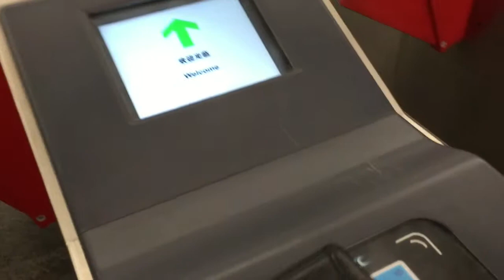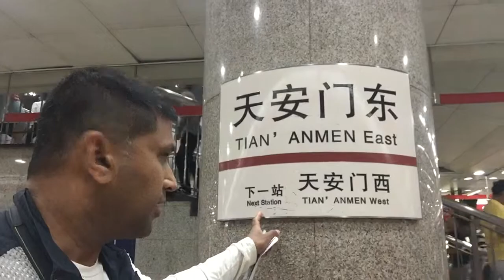Beijing Subway System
The Beijing Subway is a rapid transit rail network that serves the urban and suburban districts of Beijing municipality.

The network has 18 lines, 319 stations, and it is getting expanded all the time.